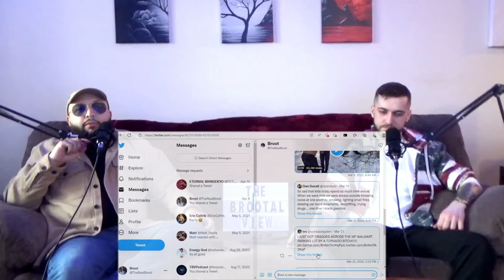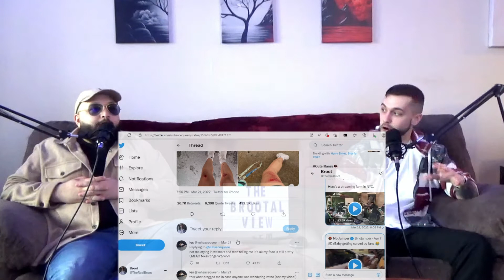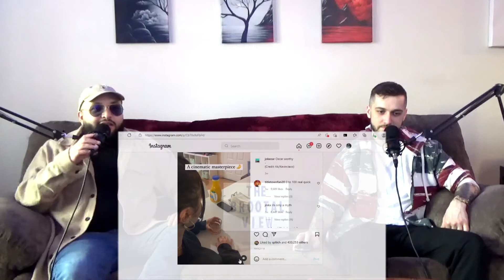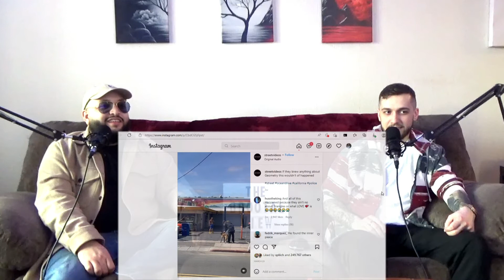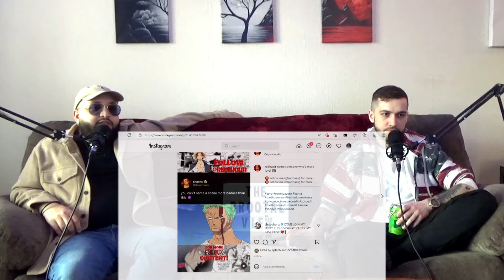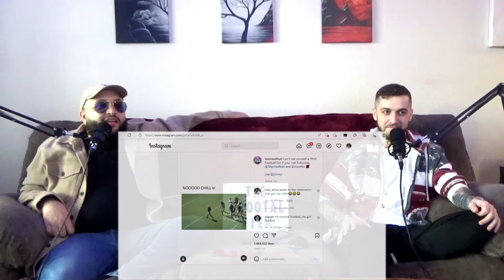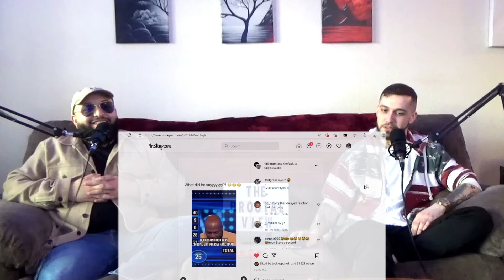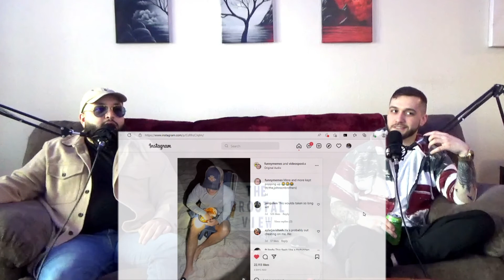Ep. #87 - Krill Smith, it's just a pinkie | The BROOTal View Podcast with Splich and Broot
Splich returns after a short hiatus and the duo don't miss a beat. To start, Splich recaps his off-weeks that consisted of COVID and other adventures. That segment branches into the Will Smith slap (AKA Krill Smith), Jada stinky sh*t and then the Oscars. Broot and Splich briefly recap Tyler the Creator's "Call Me If You Get Lost" amongst other music of 2021. In no particular order, the remaining of this episode consists of Bruce Willis' aphasia, DaBaby drunk trying to kiss fans, IG videos, anime/manga (Touch (or "One Touch") and Naruto), and much more.

The introductory song is Be Faithful by Fatman Scoop (greatest hits)

Created by Broot and Toasta
-Alternative Original Clothing - unique, specially made urban style clothing.

-Sign up for Amazon Music now and the best music on an exclusive platform, use the

-Get your own personal HydroCell Water Canister, the sweat resistant, temperature-controlled water container is easily the best I've ever seen. It's at an extremely affordable price, use the to let them know we've sent you.

The stories and events that anyone on the BROOTal View Podcast discuss are alleged and/or exaggerated for comedic purposes.